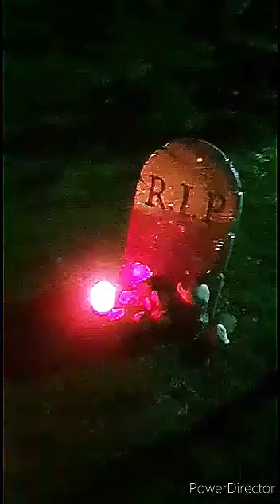🎃Happy Halloween👻 Tour thru Hellboy's haunted mansion